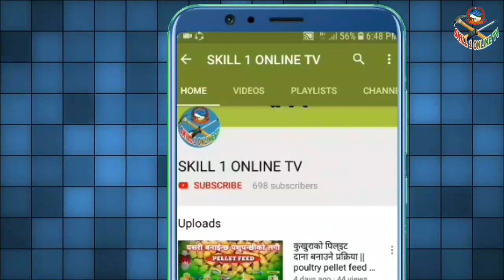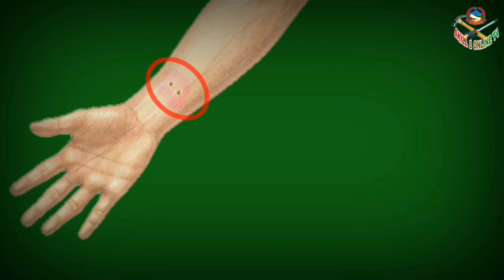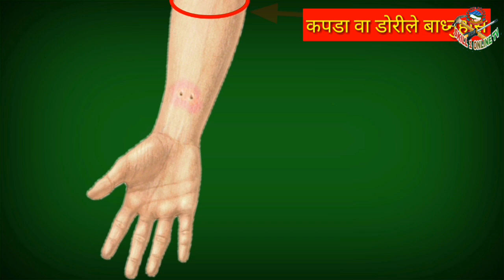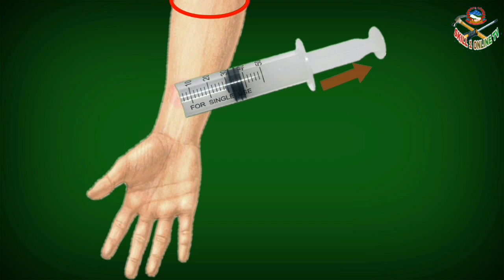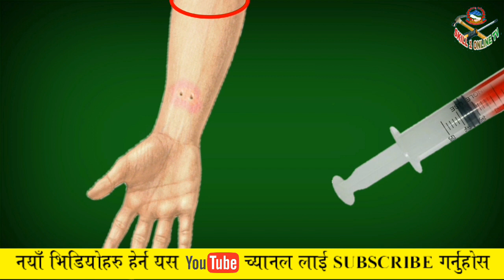सर्पले टोक्दा यसरी गर्न सकिन्छ घरमै उपचार || बिषालु जीवजन्तू को घरेलु उपचार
this video for the advice to frist aid of snake bite.